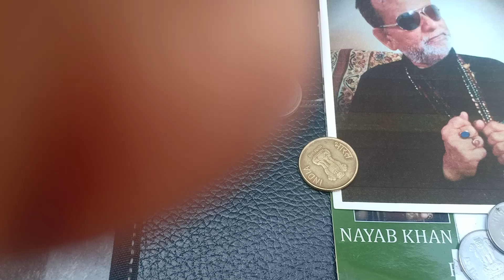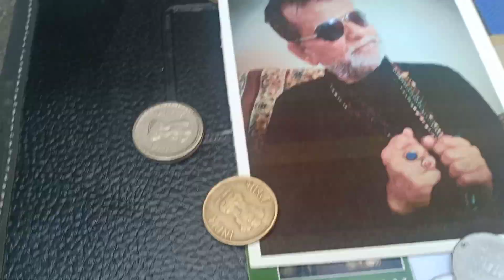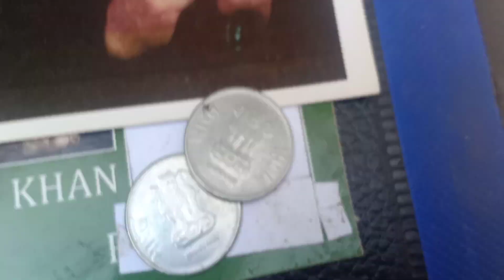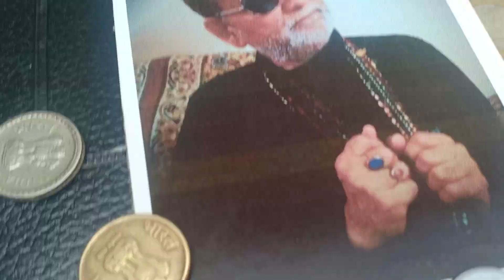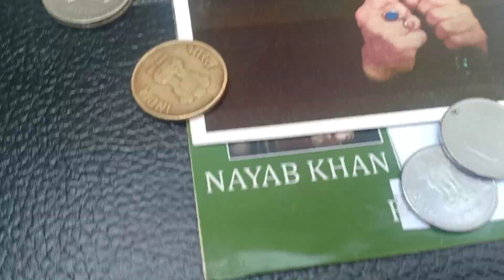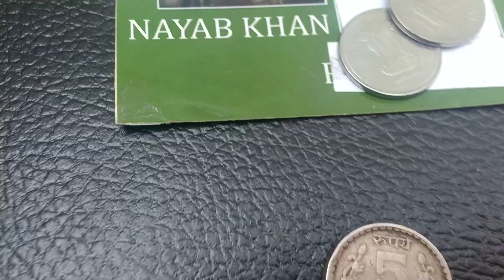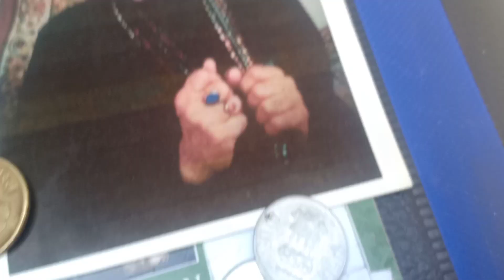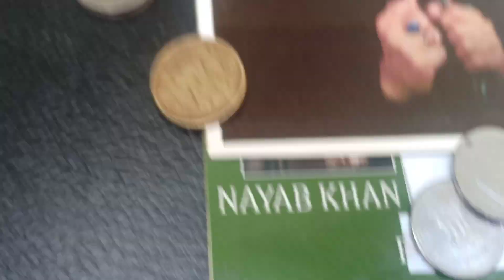rs 5 1997 rs 5 1997